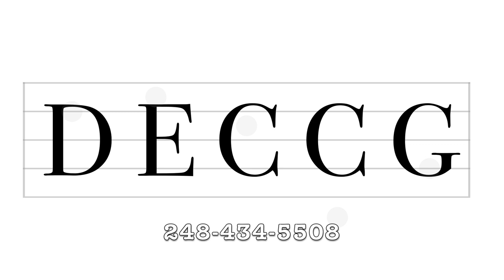💁‍♀️So, You Want to be Abducted by Aliens?👽 ASMR Role Play (Exam & Asking Personal Questions)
Hey y’all!

I’m so thankful to the four wonderful ASMR artists who agreed to do cameos in the beginning promo!

This alien abduction matchmaking role play includes ASMR triggers such as personal attention, medical exam, asking personal questions, typing and writing sounds, and it also includes some hypnosis/guided relaxation elements at the end.

Love,
JB

Channel intro 0:00–0:20
Dreyfuss Group promo 0:20–5:49
Greeting (Role play starts here!) 5:49–6:37
Asking you personal questions & typing 6:37–20:10
Stethoscope 20:10–21:11
Eye exam, follow the finger 21:11–22:58
Prepping test equipment, putting on gloves, talking 22:58-25:42
Swabbing 25:42–28:18
Explaining next steps, paper sounds 28-18–31:58
Adjusting head position 31:58–32:31
Facial topography: writing sounds, chatting, glove snaps, countdown 32:31–43:05
Bye, hope to see you again soon! 43:05–43:57